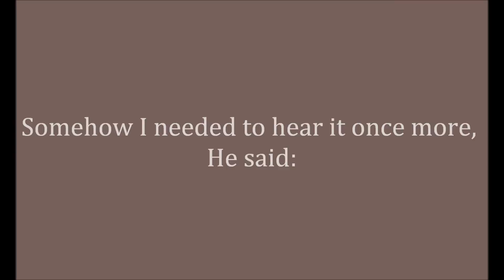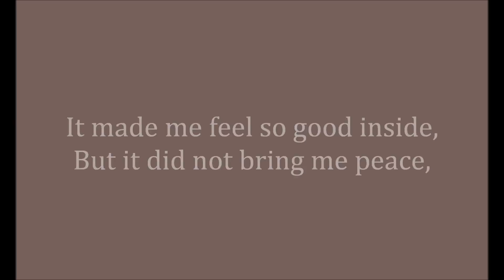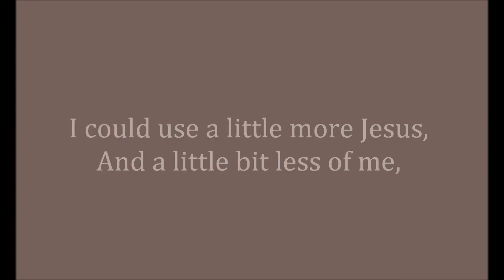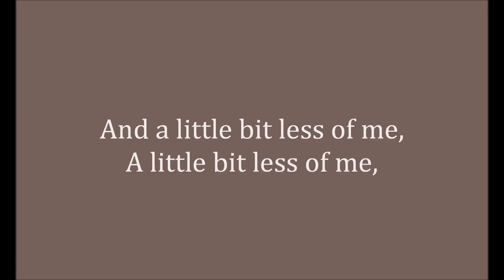A Little More Jesus - Chris August - Lyrics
A Little More Jesus
Chris August
The Upside of Down

Lyric Video